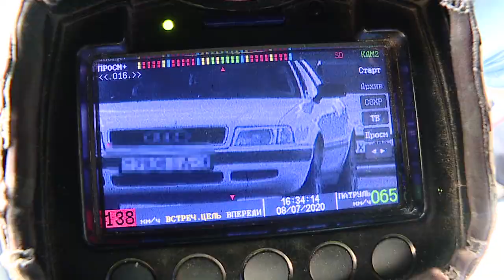Сотрудники ГАИ проверили, как водители Гомеля соблюдают скоростной режим